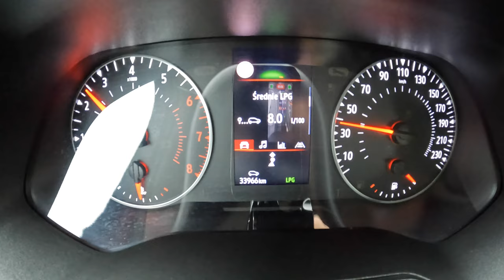2022 Renault Clio V [1.0 TCe 100 HP]| POV Test Drive #1361 Joe Black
Car: Renault Clio V Hatchback 5d 1.0 TCe 100 HP 2022

0:00 Intro
0:09 Walk-around and interior
1:15 Casual driving
3:50 Acceleration
4:15 Highway
5:30 Casual driving
7:50 Bumpy road
9:15 City drive
11:56 Tunnel
12:10 Casual driving
14:23 Engine view
14:36 Fuel Consumption

Engine: Petrol (Gasolina)
Displacement (cc): 999
Power: 74 kW/100 hp
Torque: 160 Nm
Transmission: 6-speed manual
Drive Wheels: Front

Acceleration (0–100 km/h): 11,8 s.

Fuel Tank Capacity: 42L
Total Range: 955 km
Weight: 1178 Kg
Cargo Space: 391 Liter
Model: 2022
Base Price: 14.890 EUR
Date of Production : 2019-
Base Price in Germany : 17.800 EUR

Driver: Joe Black
Video: GoPro Hero 10 Black / Sony a6300 + Sigma 16mm f1.4
Audio: Zoom H2n (recorder) & Roland CS-10EM (binaural microphones)
Edit: MacBook Pro / Final cut Pro X